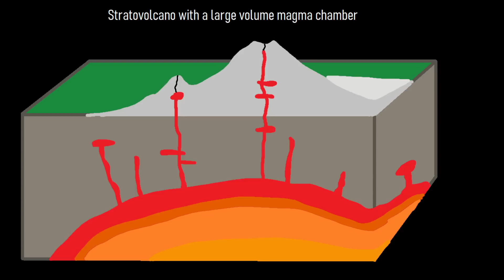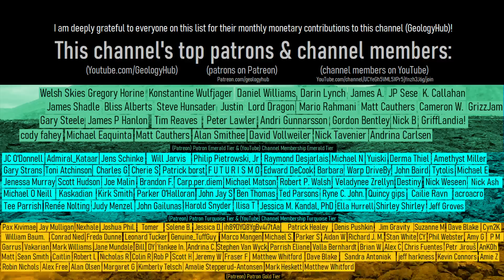The Volcanic Eruption Which Created a Popular Lake; Hakone's Collapse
Volcanic eruptions when they occur can change the landscape forever. One such case occurred in Japan when a phreatic eruption occurred from the Hakoneyama volcano several thousand years ago. This eruption dammed a section of a river within the caldera rim, causing it to eventually form Lake Ashi. Every year, this lake and its surroundings are visited by more than 10 people people; a feat which would not be possible had this ancient volcanic eruption never occurred.

0:00 Volcanic Eruption
0:53 Ancient Landslide
2:49 Geologic Setting
3:30 Caldera Formation
4:29 Conclusion